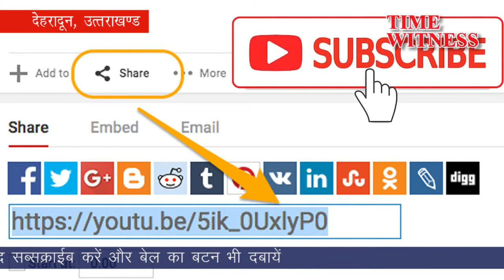चाय वाला प्रधानमंत्री बन सकता है तो चाऊमीन वाला मेयर क्यों नहीं? | Nikay chunav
इस मुहावरे का असली अर्थ निगम चुनाव में समझ आता है देहरादून की जनता शायद इसी असमंजस में फंसी है कि किसे नगर निगम की मेयर सीट पर बैठाया जाए.
यह असमंजस इसलिए भी है क्योंकि कोई भी प्रत्याशी राजधानी की मेयर सीट के काबिल नजर नहीं आता। शुरुआत निगम चुनाव नॉमिनेशन से करेंगे जहां बड़े बड़े तथाकथित सूरमा अपना भाग्य आजमाने के लिए नॉमिनेशन का पर्चा भरा। कुछ महाशय ऐसे भी थे जो नॉमिनेशन पर्चा तो खुद का भर रहे थे पर पर तारीफों का गुणगान किसी और प्रत्याशी का कर रहे थे। अब इनकी तारीफों की मंशा तो जनता भली-भांति समझ आता है ।

यह देखकर पहले शायद हंसी ना रोकी जाए पर अगर इसका दूसरा पहलू देखें तो उत्तराखंड में राजनीति का स्तर कितना गिर चुका है यह सोचने को मजबूर कर देता है ।
कुछ बड़ी राजनीतिक पार्टियों के छुटभैया नेता ऐसे हैं जिन्होंने सिर्फ बड़े नेताओं के तलवे चाटने में अपना टैलेंट दिखाया है। जो सिर्फ चमचागिरी को ही राजनीति समझ बैठे है।
ऐसे लोग या तो बड़े नेताओं की आवभगत करते हुए नजर आते हैं या केवल चुनाव के तीन चार महीने पहले सक्रिय होकर बैनर पोस्टरों में नजर आते हैं।